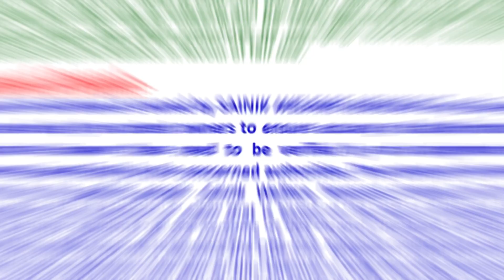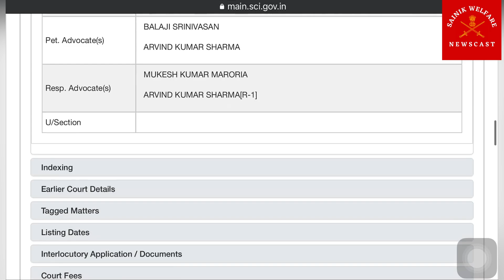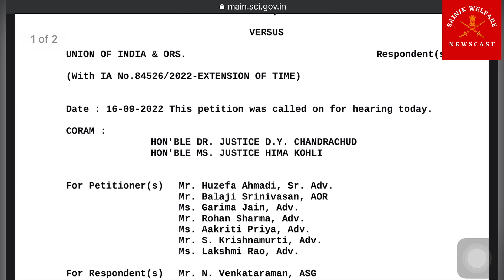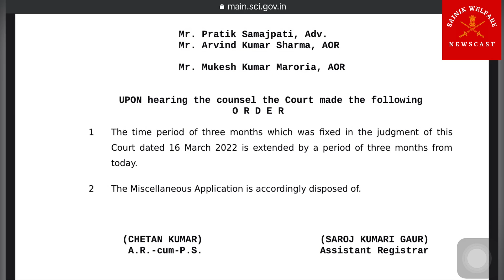OROP ARRAER PAYMENT 2022! अब नही होगी देरी! सुप्रीम कोर्ट ने दिया आदेश OROP@SainikWelfareNewscast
About Video:- Jai Hind Friends. In this video a new information related to the welfare of pensioners and central government employees has been provided. Let's know the full info.

Yours Queries:-
OROP2 Revision Table and arrear table 2022
SPARSH PCDA pension News india
Pension Revision Table Latest Update 2022
OROP Pension Revision Table Latest News 2022
army pension calculation latest benefits
pre-2016 pension calculation

The only transparency about the content is the use of clips or photos. The channel does not support the promotion of religious violence or harm to humanity or the promotion of crimes, religious conflicts and riots or other anti-social activities. The content on the channel is owned by Sainik Welfare Newscast India only. Every effort has been made by the content owners to ensure the accuracy of the data/information on this channel. However these need to be verified and supplemented by the documents finally issued by the concerned authorities. Sainik Welfare Newscast India Channel will not be responsible for any claim based on the displayed data. Channel Content Contents will not be used as evidence in Court Procedures, Law House, Court of Inquiry, FIR registration and other official or departmental proceedings.

SAINIK WELFARE NEWSCAST
INDIA 🇮🇳 (भारत)